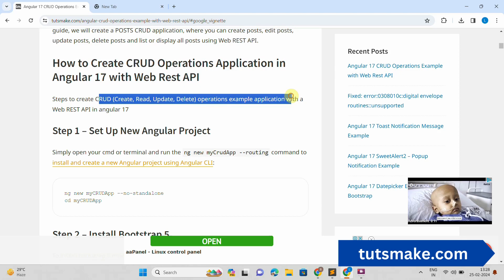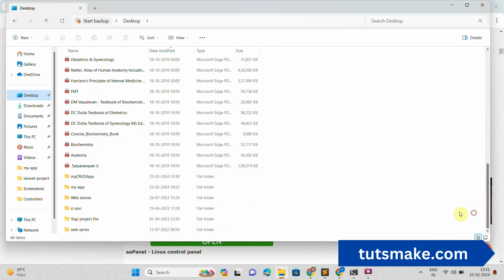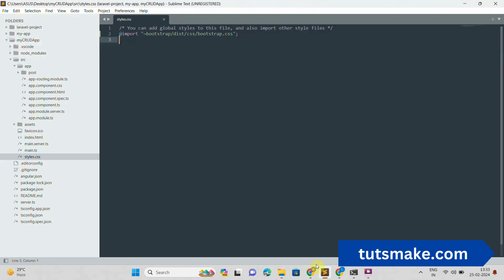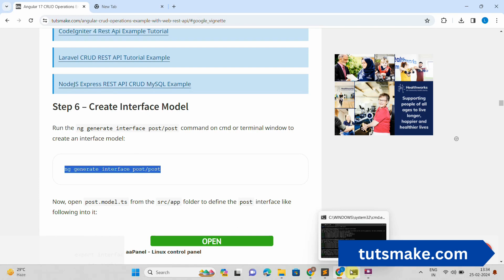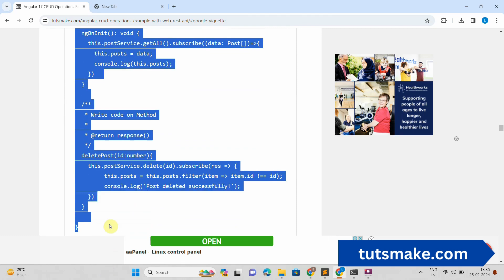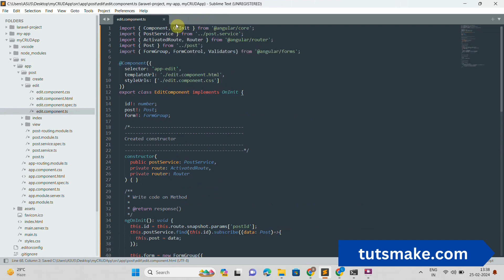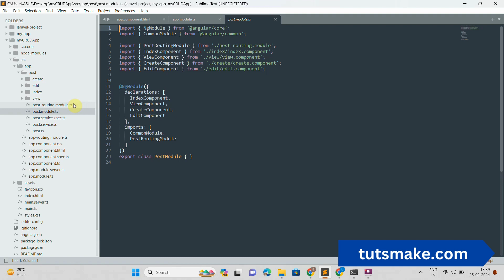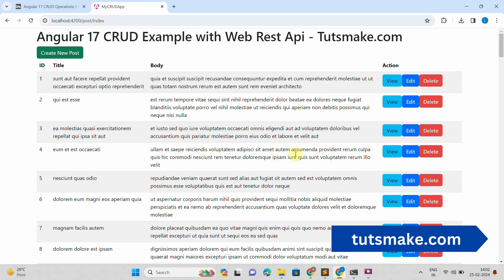Angular 17 CRUD Operation Example with Web Rest API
To create CRUD operation application in angular 18, 17; Simply create services to consume crud web rest apis and create components to use services to perform CRUD operation in angular applications.

In this video guide; I will show you how to create an Angular 17, 18 example crud operation application and consume web Rest API to display data on components.

A Step by Step Guide on crud operations in angular 18, 17 using web api:

How To Develop Angular CRUD App using a REST API
simple crud operation in angular using web api

timestamps:
00:00 intro
00:46 Setup New Angular Application
1:44 Install and Add Bootstrap
2:23 Create Routing Module
2:54 Create Components for CRUD Module
3:32 Create Services to Handle HTTP Requests
5:02 Create Interface Model
5:42 Create Routes
6:34 Update Html and Typescript Code
9:19 Import Modules Typescript File
10:12 Start Application Server
10:40 Test Application